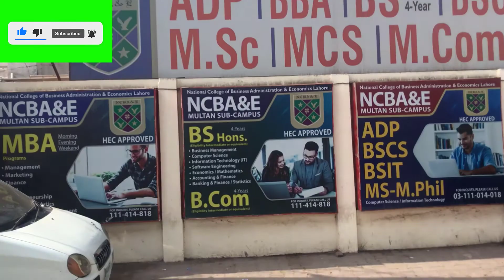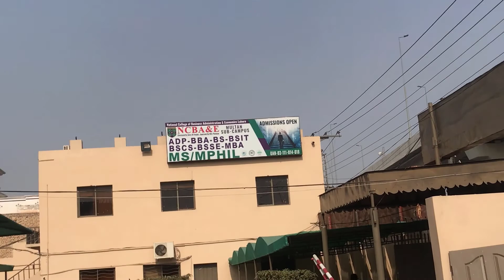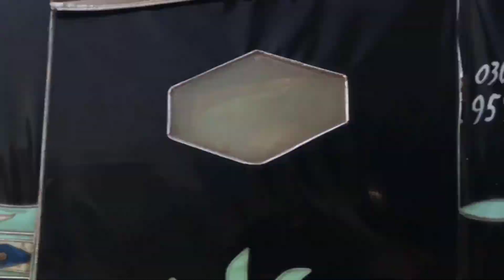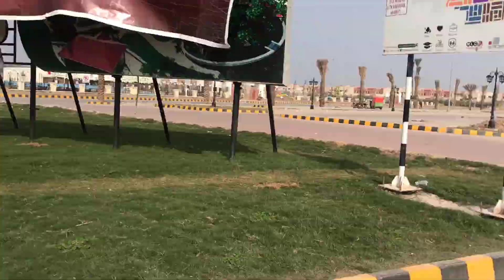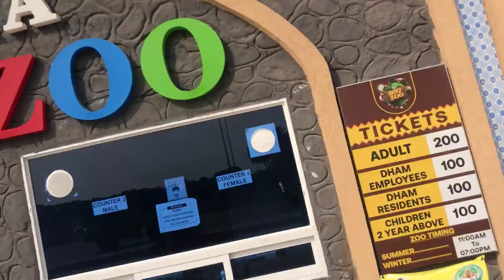DHA Multan Visit Vlog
THANKS..